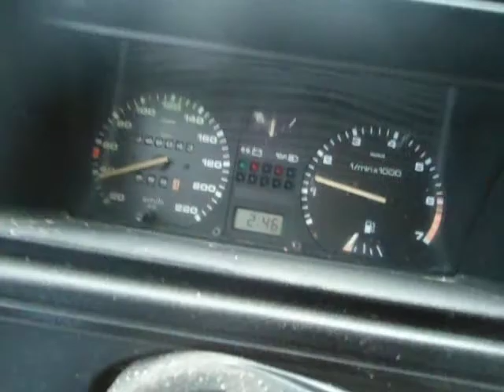Mk2 1.8 Benzin